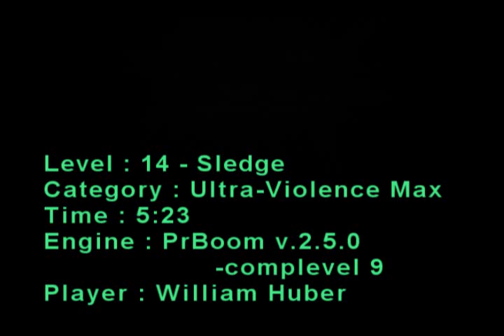Speed of Doom - Level 14 : Sledge - UV-Max in 5:23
This is a Doom II Max demo in Ultra-Violence Skill

Map : Speed of Doom Map 14 - Sledge
Time : 5:23
Author : William "[WH]-Wilou84" Huber
Recorded with : PrBoom 2.5.0 -complevel 9

Level comments : To me, Speed of Doom is clearly the new Alien Vendetta.
  What started as a speedmapping project by Josh Sealy and
  Darkwave0000 ended up with a top-quality megawad.

  "Sledge" is one of my favorite Speed of Doom maps.
  Open layout, epic battles, fast gameplay, and great
  design without being too detailed.
  Darkwave0000 really did a good job on this one.
  Not to mention this tune is catchy as Hell :p

Demo comments : My first demo on Speed of Doom.
  I simply followed Anima Zero's route : try to
  have the Mancubi infight with the Imps at the beginning
  so that you can easily sneak behind them and activate that
  switch, then go for the Yellow keycard, open the gates, go
  up to the Blue keycard, go down, take the Red key, reach
  the secret area containing a BFG9000 and a horde of
  Spectres, then take that Invulnerability and try to
  annihilate all those demons as fast as possible, hoping
  that the Cyberdemons and Revenants happily slaughter
  each other.

  This route is really luck-based, and since I have no luck,
  many tries were needed to achieve a 5:XX.
  So many things went wrong in this demo, I got blocked a lot
  and this Arch-Vile hit me twice at the beginning.
  Had a few nicer tries, but nevertheless, none of them could
  end up lower than a 6:XX.

  So I'm sorry to take your time down with such an ugly demo Anima,
  but heh, seems the infighting part went pretty well.
  4:5X could be doable, with sheer luck and a thousand tries.
  I've got no time for this sadly.

  And remember, no matter how hard you try... You're still no match
  for the Speed of Doom.